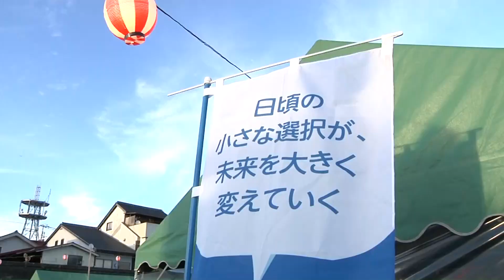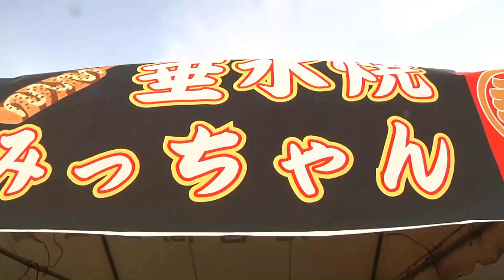久世リバーサイドフェスティバル＆落合納涼盆踊り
８月１４日に真庭市内で行われた夏祭りのうちの「久世リバーサイドフェスティバル」と「落合納涼盆踊り大会」です。